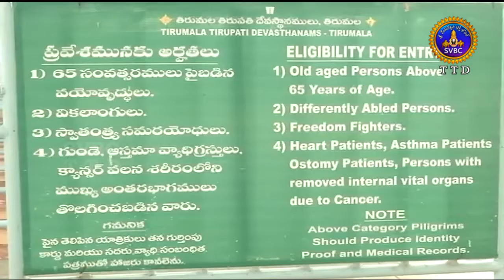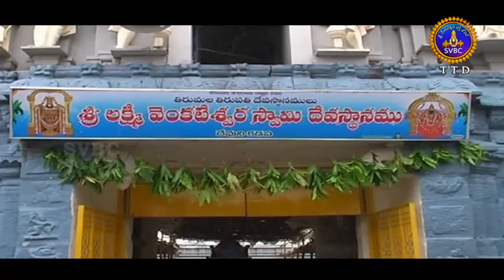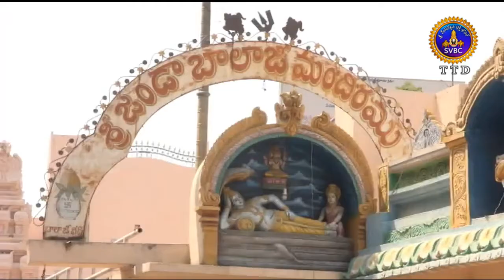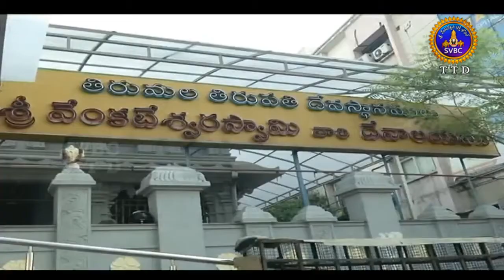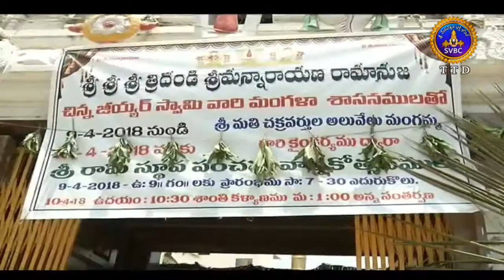Adhyatmika Viseshalu 9am | 11-04-18 | SVBC TTD